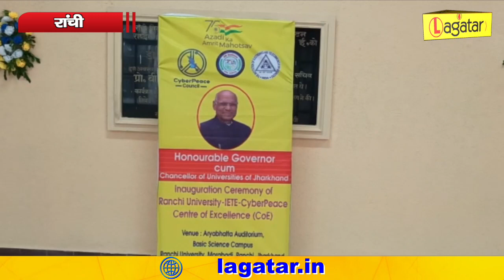Ranchi - झारखंड में Cyber Crime अब देगा नौकरी || Live Lagatar